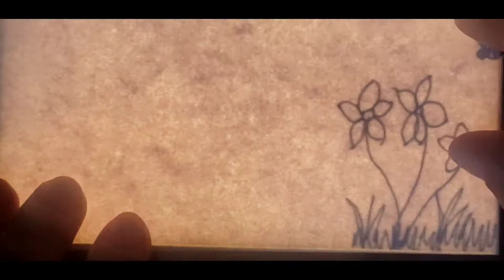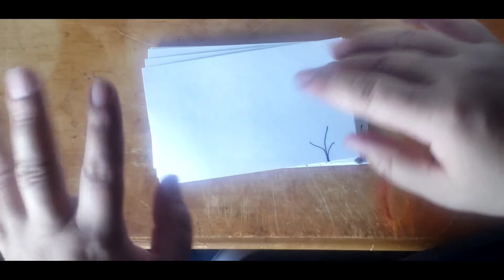My First Flipbook